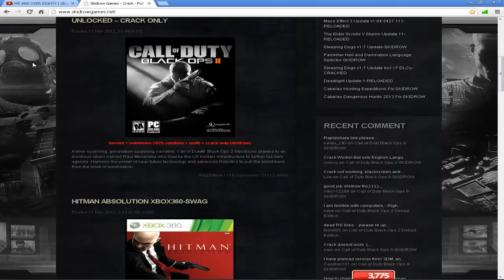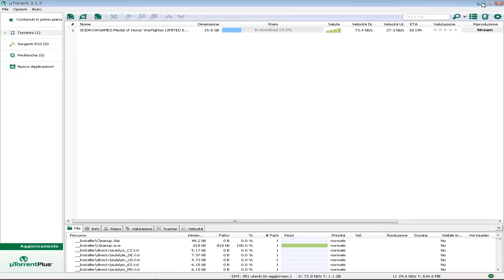TUTORIAL | COME SCARICARE BLACK OPS 2 ( PC - PS3 - XBOX )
LEGGI LEGGI LEGGI ! ! !

PS3: Non ancora rilasciato!